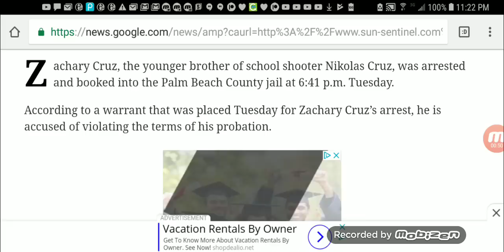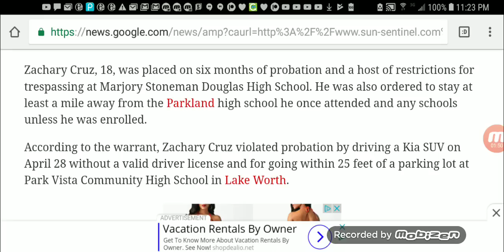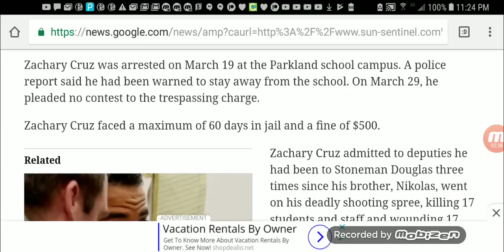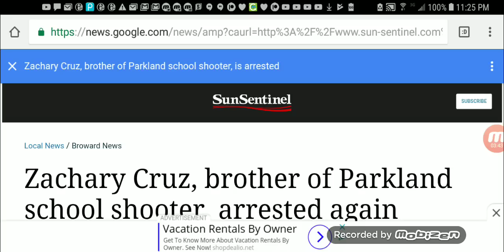Zachary Cruz Arrested Again!